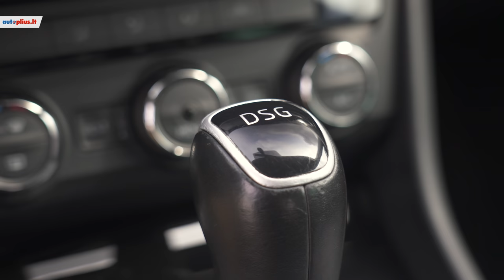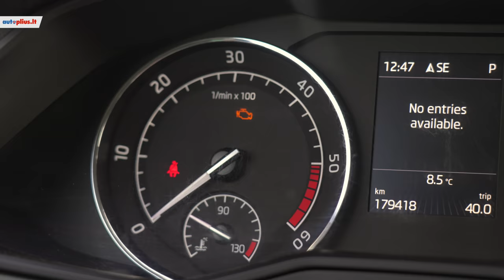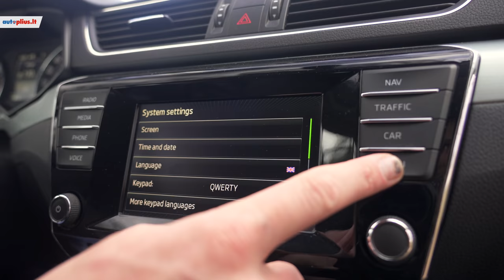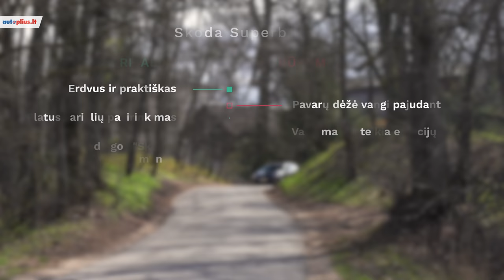Skoda Superb (2015-) - Autoplius.lt automobilio apžvalga